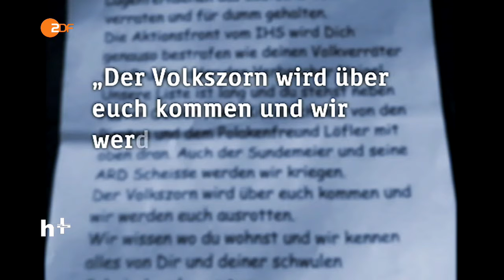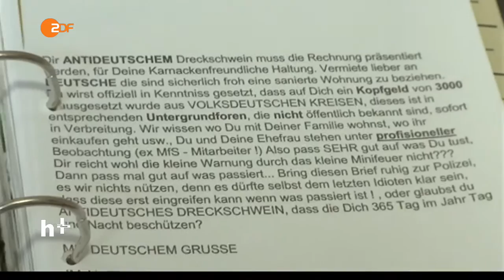ZDF heuteplus: Rechtsextremisten in Meißen (23.11.2015)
Im sächsischen Meißen wächst mit der rechtsextremen "Initiative Heimatschutz" die Gewalt gegen Flüchtlinge. Auf Flüchtlingshelfer werden Kopfgelder ausgesetzt – die Drohbriefe füllen Ordner.

© ZDF heute+ 2015

Sender: ZDF
Thema: heuteplus
Titel: Rechtsextremisten in Meißen
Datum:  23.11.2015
Dauer: 00:02:30